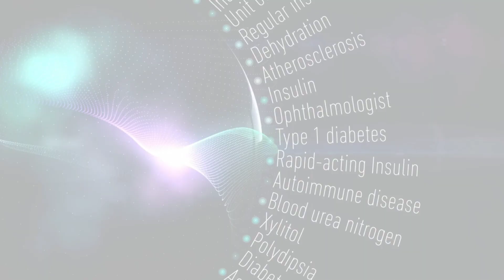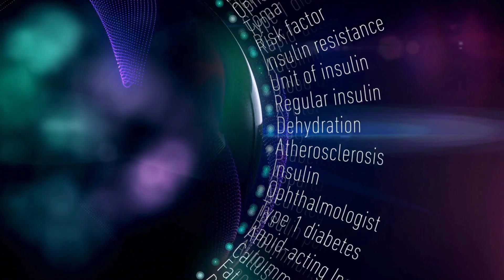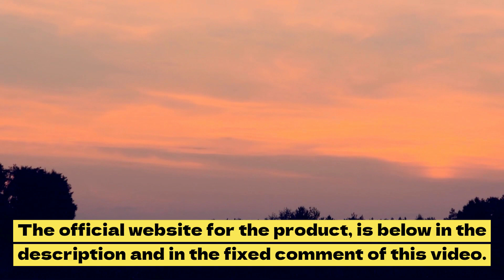GLUCOTRUST REVIEWS, The Truth - Glucotrust Customer Reviews, Glucotrust Honest Review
Glucotrust reviews:
This is a very important video telling how was my user experience consuming the Glucotrust supplement, which at this moment is one of the best supplements to control the blood sugar level. Watch our video Glucotrust reviews.

Glucotrust Customer Reviews:
This is a video of me telling my experience with the Glucotrust supplement, my honest experience as a consumer of this supplement to help me on a daily basis, I hope you enjoy the Glucotrust customer review.

Glucotrust honest review:
This is an honest, Glucotrust reviews video telling what it was like to use this supplement, at the time of recording I had done 84 days of daily use of the Glucotrust supplement.

Glucotrust Supplement Reviews:
Glucotrust is a natural supplement designed to help people control their blood sugar levels. Glucotrust is a very good supplement at the moment. Recommended by several people, due to it really helping its users.

What is Glucotrust?
A supplement called GlucoTrust uses its active ingredients to keep the body's normal hormonal balance. A healthy blood sugar and blood glucose level is supported by the components. It is the greatest substance to lower the body's blood sugar level because it is healthful and natural. With regular use, it offers the user a number of advantages. Each element provides the body with a variety of advantages.

Glucotrust side effects:
I would like to tell you that GlucoTrust has no side effects.

That's right, the Glucotrust supplement product has no side effects, which makes it an important supplement to help control the blood sugar level.

Glucotrust ingredients:
The natural and healthy ingredients in GlucoTrust aid the user in improving the body's general functioning without causing any negative side effects.

How order GlucoTrust:
For you to be able to buy Glucotrust, go to the website and choose how many bottles of Glucotrust you want, when you go to place your Glucotrust order, fill out all the fields carefully.

Where Can I Buy Glucotrust?
This video is special to help you, to be able to buy the Exipure supplement. In the video I give an important warning about where to buy Glucotrust and how you will be able to buy Glucotrust.

But already that you can make the purchase of the product Glucotrust, directly on its official website.

Where Can I Buy Glucotrust in Canada?
Canada is a great country and the Glucotrust supplement is making a name for it self in this country as well. Many people are looking to find out how to buy Glucotrust in Canada.

Just keep an eye on the delivery time.  And again it is more feasible to buy 3 to 6 bottles to get a big discount on Glucotrust.

Where Can I Buy Glucotrust in Australia?
Many people living in Australia. They are looking to buy the product Glucotrust, and yes you can buy Glucotrust in Australia. But for this go to the official website of Glucotrust, on the payment page select your country, in the current situation "Australia".

As you live in Australia is more feasible and economical to buy 3 to 6 bottles Glucotrust to get a big discount.

Where Can I Buy Glucotrust in USA?

Where to Buy Glucotrust:
The big question of the moment by several consumers is "WHERE TO BUY GLUCOTRUST?" And lucky you found this video on the internet.

You can buy GlucoTrust only on its official website, be aware of this, buy GlucoTrust only on the official website to avoid further inconvenience. This GlucoTrust supplement is good and really works, being original it has its promised effectiveness.

Not to mention that it has a super 180-day money back guarantee to test the GlucoTrust supplement.

Important moments from this video;
00:02 - Glucotrust Review
00:40 - Glucotrust honest review
01:10 - Glucotrust supplement review
02:24 - Glucotrust side effects.
02:45 - Where can i buy glucotrust
02:58 - Glucotrust customer review